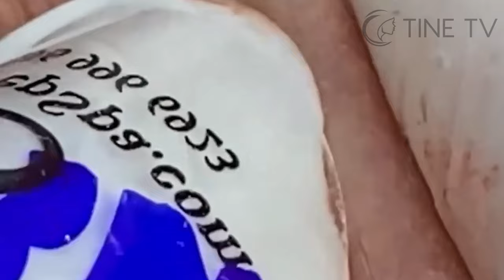ميع وتنظيف الجلد الطبيعي المدو SM1q431